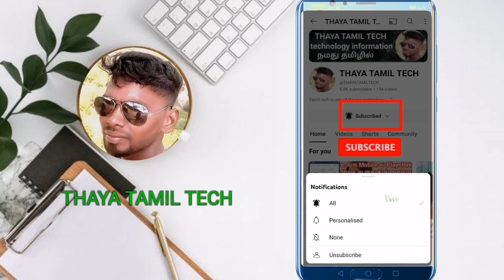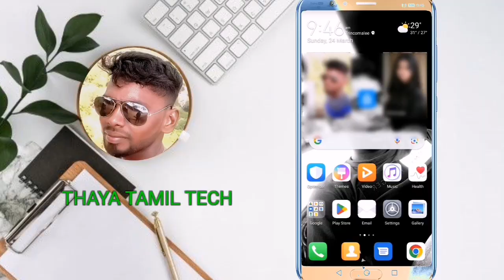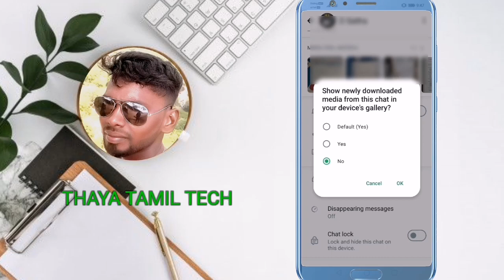WhatsApp Storage Tricks/WhatsApp New Method Media Visibility In Tamil/THAYA TAMIL TECH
Hi friends wellcome to THAYA TAMIL TECH

Tamil tech is one of the top technology

நம் தமிழ் மொழியில் ஒரு பெரிய வளமான டெக் குழுவிற்கு அன்புடன் அனைவரையும்  வரவேற்கிறேன்🙏💝

Whatch this video and shereit with friends